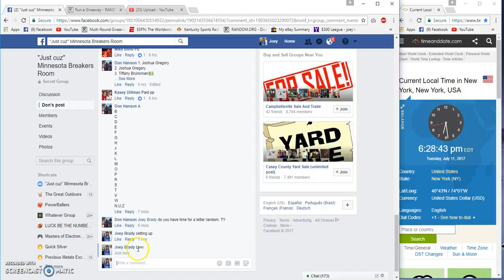don Hanson Listing #395 Tri Star Baseball letter random